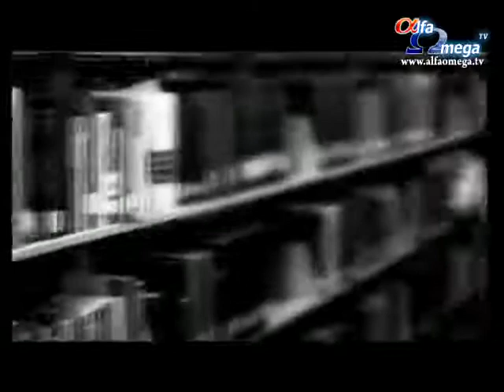Ascendent 4.1 - Dependenta